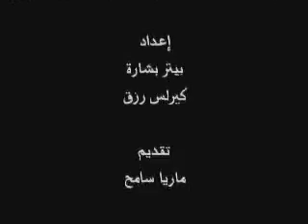Sare7 nafsek Final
برنامج صارح نفسك - عن المحبة -
إجتماع الشباب الجامعى والخريجين بكاتدرائية السيدة العذراء مريم وماريوحنا الرسول بالزقازيق
تصوير : بولا عفت
موسيقى ومونتاج : فادى نجيب
إخراج : أكمل شوقى